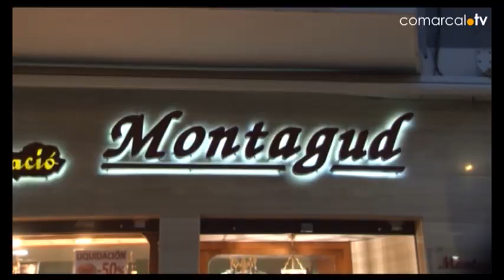GERMANDATS I CONFRARES 2021 02 23 YOUTUBE